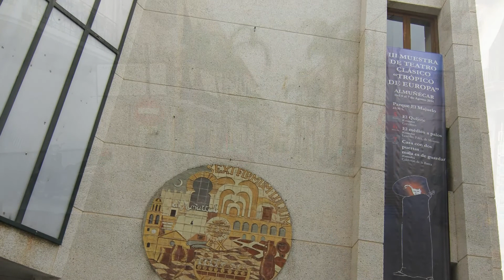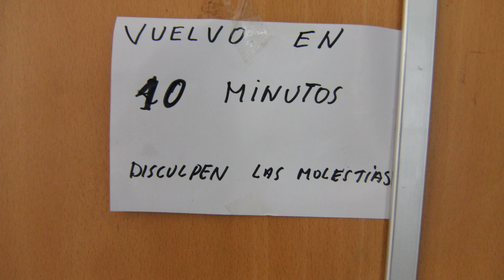Ayuntamiento de Almuñécar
Almuñécar es una ciudad y municipio español situado en el extremo occidental de la comarca de la Costa Granadina, en la provincia de Granada, comunidad autónoma de Andalucía. A orillas del mar Mediterráneo, Almuñécar limita con los municipios granadinos de Otívar, Jete, Ítrabo y Salobreña, y con el municipio malagueño de Nerja.

El municipio sexitano comprende los núcleos de población de Almuñécar, La Herradura y Velilla-Taramay.

Es un importante centro turístico, ubicado entre el mar y la montaña, así como un importante productor de frutos subtropicales como aguacates, chirimoyos, mangos, kiwis, nísperos, etcétera.

Por él pasan los ríos Verde, Seco y Jate de este a oeste.

Tiene también un rico bagaje histórico-cultural, apreciable en su Museo de la Cueva de los Siete Palacios. Fue en su origen un pequeño enclave fenicio llamado "Sexi";2 de ahí el gentilicio formal, "sexitano".
El primer topónimo conocido de la ciudad es el fenicio 𐤑𐤊𐤑 ((transl.) Ṣkṣ; (vocalizado) Ṣekṣ ο Ṣekṣi) que en griego se conocía como Ἕξι (Héxi) y en latín Sex o Sexi. En época romana se cambió el nombre a Firmum Iulium Sexitanum con calidad de municipio, por la ayuda prestada a Julio César en la segunda guerra púnica.

El topónimo actual deriva del árabe حصن المنكّر (ḥiṣn al-munakkar), «fortaleza flanqueada o rodeada [de montañas]».3

La historia de Almuñécar se inicia en el 1500 a. C., con la presencia de gente de la cultura argárica de la Edad de Bronce. A finales del siglo IX a. C., los indígenas reciben la colonización fenicia, creando las estructuras urbanas de la colonia de Ex, de tal forma que, cuando a finales del siglo III a. C., lleguen los romanos, encontrarán una ciudad bien estructurada, con una pujante economía basada en la salazón de pescado, fabricación de garum y moneda propia, a la que remodelarán construyendo templos, teatro y acueducto, propios del municipio de derecho latino Sexi Firmum Iulium.